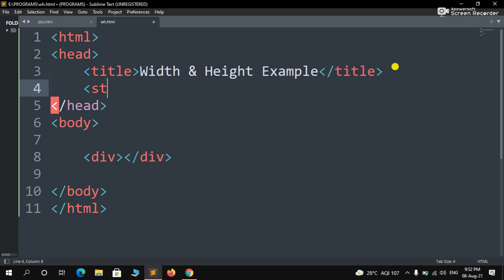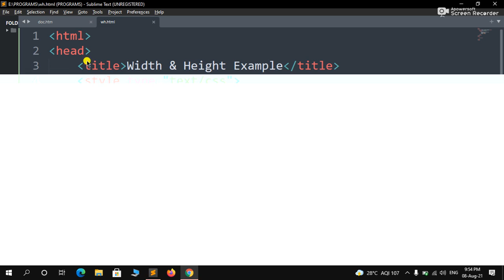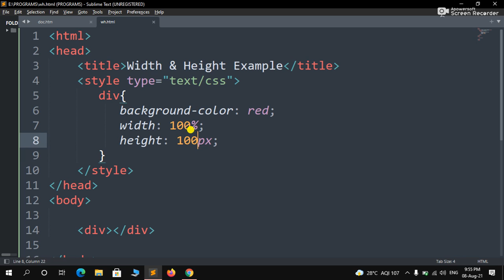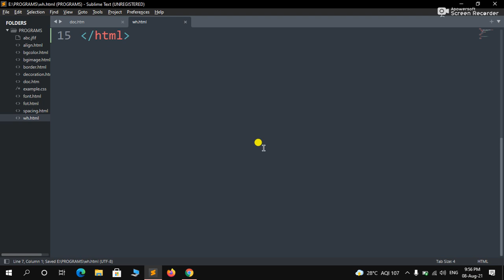How To Set Width And Height Using CSS | Web Development Course 2021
Friends, Aaj ke is lecture mein apko bataya gaya hein ki kaise aap kisi bhi Element ki width and height ko set kar sakte ho using css ka or apko div ke baarein mein bhi isko bataya gaya hein.